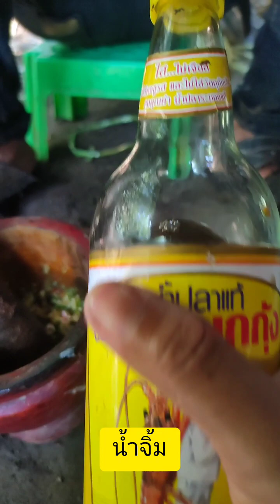กินหมู่ย่าง กับ น้ำจิ้มเผ็ดๆแซ่บๆหลาย💯 | ၀က်သားကင် စားပြ ရှယ်ပဲ😋 လာပုင်းအွာ ရွှေကရင် ၊